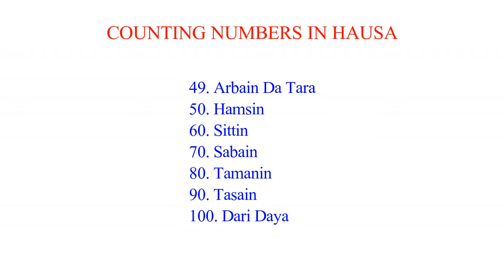Learn Hausa Language (Lesson 3) - Counting numbers in hausa 41 to 100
Learn how to speak Hausa for beginners.